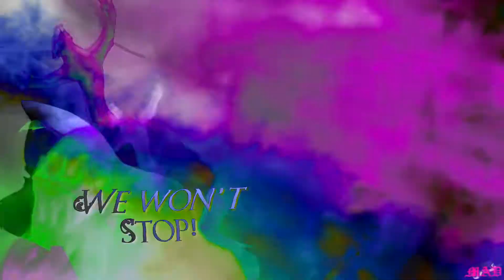What's My Name!? Part 1 MEP (Mini) We Rule the World! / MusicAnimalz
Go join! worth it ~ heh
NOTE: I was bored/inspired / She gave me All the parts :3.. Enjoy!
NEXT!! Check it out, if you haven't!